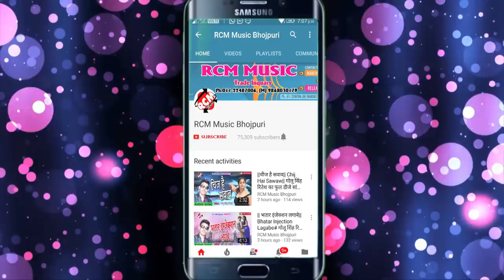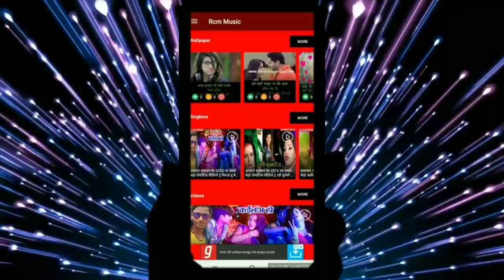पुरुषोत्तम प्रियदर्शी गजोधर का 2019 का फुल डीजे बेबफाई सांग ||फांसी पे लटक गईली धनिया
Title: FASI PE LATAK GAEELI DHANIYA
Singer: PURUSHOTAM PRIYADARSHI GAJODHAR
Lable: RCM Music
Lyrics: SHAHID JI
Video Director:
DOP: